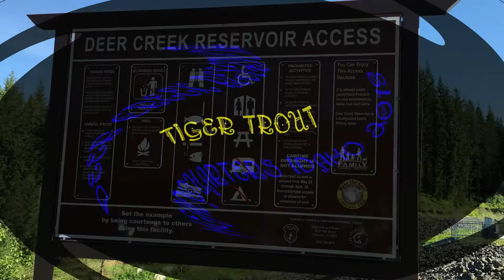TIGER TROUT IDAHO'S DEER CREEK RESERVOIR 2018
We came Deer Creek Reservoir with the desire to catch a Tiger Trout.  We caught more Rainbow Trout than we could count and we each caught a Tiger Trout.